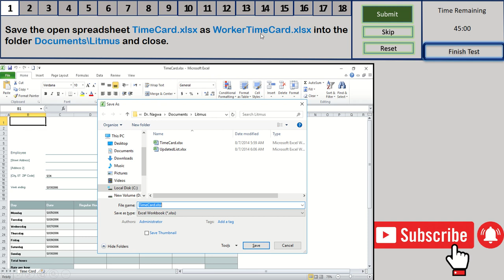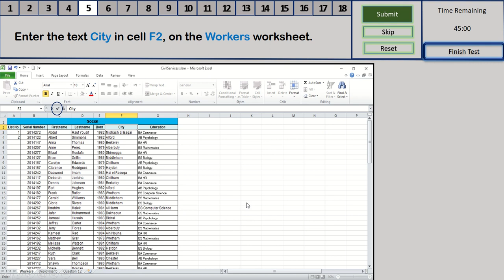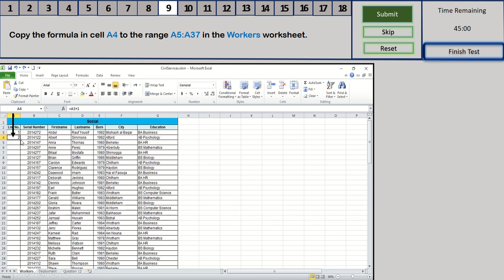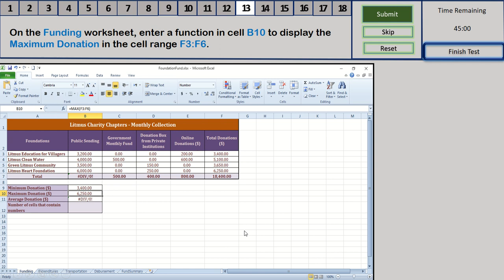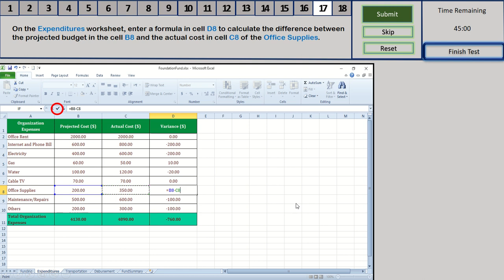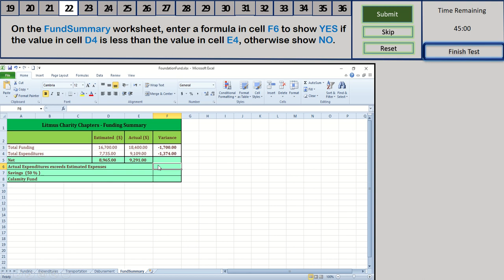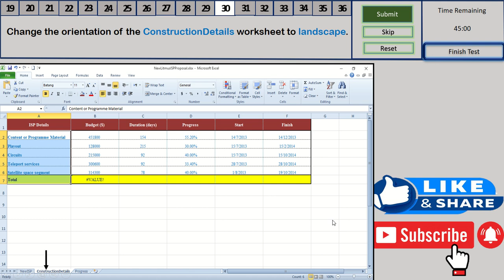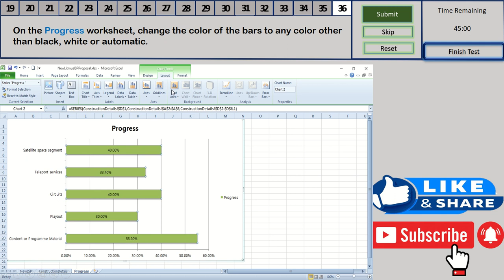Excel Spreadsheet 2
ICDL V5
ECDL